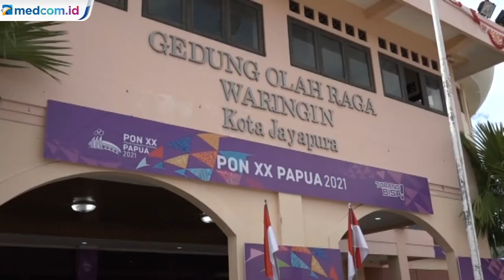Ruselli Hartawan Takjub dengan Keindahan Alam Papua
Pengalaman bertanding perdana di Papua dalam gelaran PON XX disambut antusias pebulutangkis putri, Ruselli Hartawan. Ruselli yang membela DKI Jakarta mengaku takjub dengan keindahan alam di Papua dan keramahan masyarakatnya.